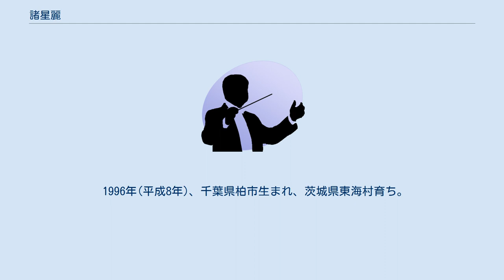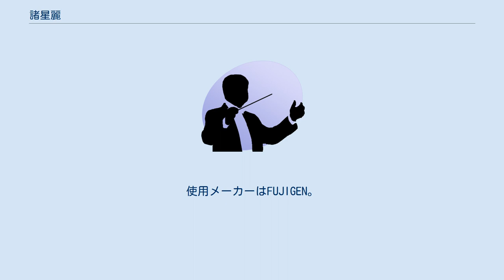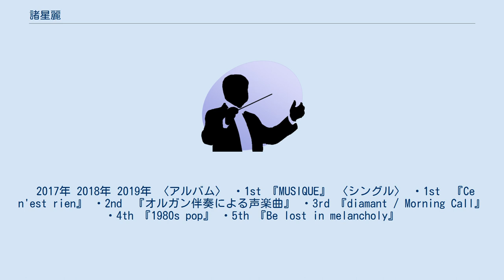諸星麗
諸星 麗（もろほし れい、1996年7月1日 - ）は、日本のミュージシャン、作曲家である。
千葉県柏市出身、茨城県東海村育ち。
演奏楽器は主にエレキベース、ヴァイオリン、ピアノ、エレキギター、箏。
 1996年(平成8年)、千葉県柏市生まれ、茨城県東海村育ち。
 幼少期からモーツァルトやベートーヴェン等のクラシック音楽に触れ、5歳からピアノを始める。
初めて手にしたCDはシューベルトであった。
小学校高学年になるとポピュラー音楽にも触れ、ビートルズやマイケル・ジャクソン等の洋楽や、日本のロックバンド、アイドルの楽曲を好んで聴いていた。
１週間周期で図書館やCDレンタルショップでCDをレンタルし、１週間そのCDを繰り返し聴くのが当時の諸星の楽しみであった、と語っている。
初めて買ったポピュラー音楽のCDは嵐。
小学生の頃の将来の夢は作曲家か、嵐のメンバーになることであった。
後に嵐、錦戸亮、赤西仁を憧れの存在と述べている。
 エレキベースはレコーディング用とコンサート用を使い分けている。
使用メーカーはFUJIGEN。
エレキギターはギブソン、アコースティックギターはYAMAHAを使用。
 作風としてはクラシック、ロック、ポップスを組み合わせたサウンドであり、｢ジャンルにあまりこだわりは無いというか、意識したことはない｣と発言している。
 2019年から、楽曲がメディアで使われ始める。
｢Wolfgangus｣を設立し、楽曲提供を開始。
 2017年 2018年 2019年 〈アルバム〉 ・1st 『MUSIQUE』 〈シングル〉 ・1st　『Ce n'est rien』 ・2nd　『オルガン伴奏による声楽曲』 ・3rd 『diamant / Morning Call』 ・4th 『1980s pop』 ・5th 『Be lost in melancholy』